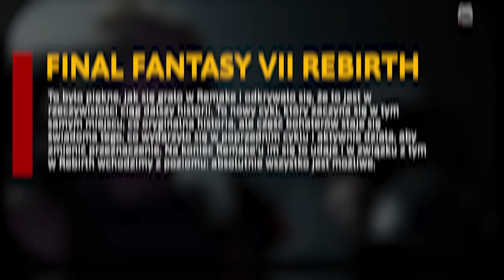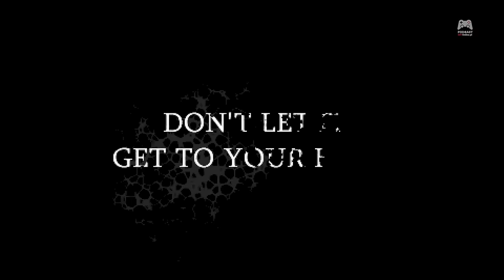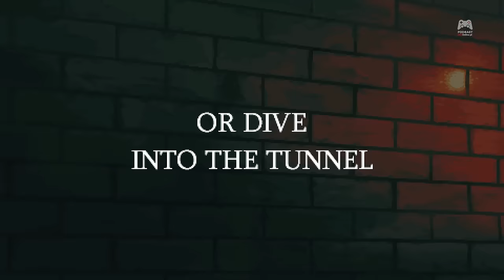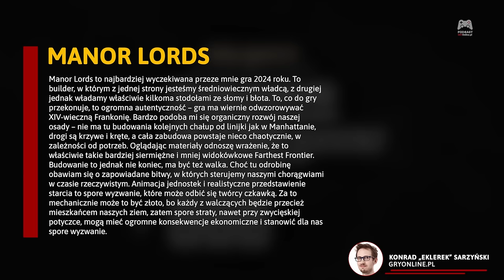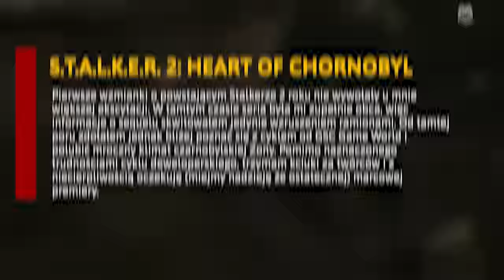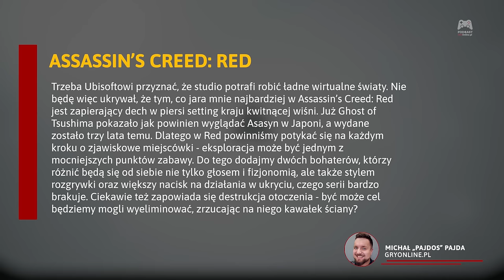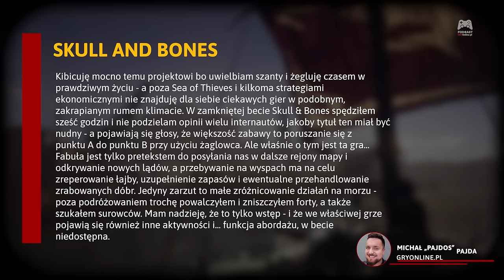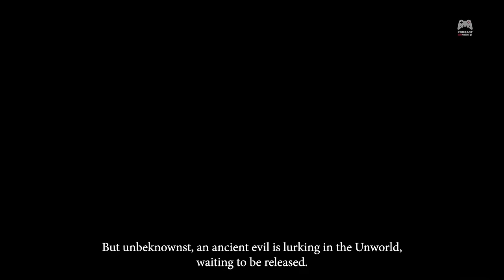Nasz szalony wybór najciekawszych gier 2024 roku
2024 będzie wypełniony grami. Przygotowaliśmy więc nasz autorski przegląd... Czujcie się jednak ostrzeżeni, to nie jest typowe zestawienie gierek. Zapnijcie pasy i sprawdźcie, w jakiej grze 2024 zobaczycie portret Papieża, a w której wyślecie dzieci do pracy.

00:00 Wstęp i zasady
01:03 Najlepszy remake, który nie jest remake'iem
07:00 Najlepszy „Mamy Skyrima w domu” 2024 roku
12:43 Najlepsza gra, w której zobaczysz portret Papieża
18:33 Najlepsza gra, w której wyślesz dzieci do pracy
25:25 Najlepsza gra z mackami
29:07 Najlepsza gra, którą zaczęła robić jedna osoba
35:22 Najlepsza gra, która wkurzy Rosjan
41:50 Najlepsza gra o drewnie niebędąca Gothikiem
47:19 Najlepsza gra, której nazwy nie wymówisz
50:50 Najlepsza gra z robocikami
53:24 Najlepsza gra dla furasów
55:52 Najlepsza gra z serii, która kiedyś podobno była o Asasynach
58:09 Najlepsza gra dla fanów i fanek Astariona
1:01:30 Najlepsza gra, w której zawsze strzelasz jako pierwszy
1:06:19 Najlepsza gra, która tym razem już naprawdę wychodzi, słowo
1:12:36 Najlepszy wieśbuilder
1:16:51 Najlepsza gra z PS3 wypuszczona w 2024 roku
1:21:55 Najlepsza gra, w której skończ waść, wstydu oszczędź
1:27:03 Najlepsza gra, w której pójdziesz do kościoła
1:32:42 Zakończenie